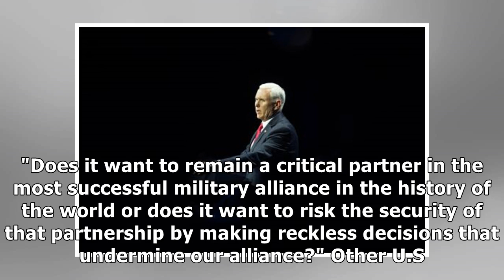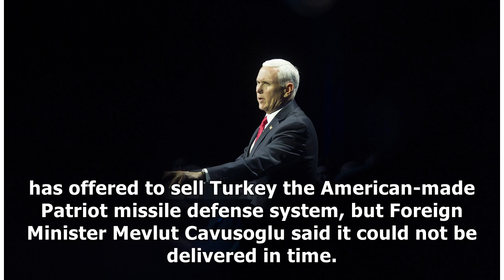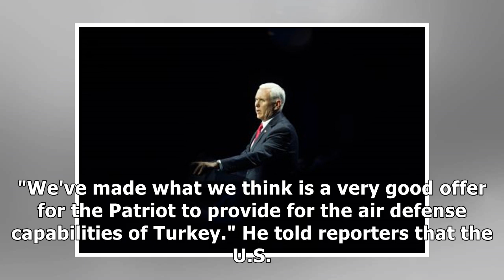Pence warns Turkey against buying Russian air defense system